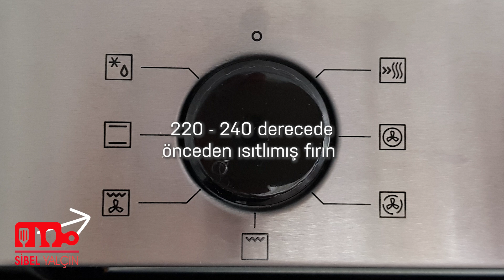DIŞI ÇITIR İÇİ YUMUŞACIK FIRINDA PATATES KIZARTMASI TARİFİ - FIRINDA PATATES KIZARTMASI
LÜTFEN MALZEME LİSTESİNİ OKUYUN
Bir kaç püf noktası ile dışı çıtır içi yumuşacık fırında patates yapmak çok kolay.
İstediğiniz yemeğin yanında garnitür olarak servis edebileceğiniz ve kızartma tercih etmeyenler için fırında sağlıklı nefis patates kızartması.

FIRINDA PATATES
MALZEMELER

1,250 gr patates
1 paket kabartma tozu
1 yemek kaşığı tuz
yarım su bardağı kaynar su
Sos için
1 tatlı kaşığı tuz
1 paket kabartma tozu (videoda yanlışlıkla karbonat demişim)
1 çay kaşığı karabiber
yarım çay kaşığı kimyon
1 çay kaşığı toz kırmızı biber
1 çay kaşığı köri
2-3 diş sarımsak
5 yemek kaşığı zeytinyağı
fırından çıkarınca üzerine serpmek için kekik

Resmi web sitemden tüm tariflerin yazılı haline ulaşabilirsiniz...

Aşağıdaki linkleri tıklayarak başlıktaki tüm tariflere ulaşabilirsiniz...

© Sibel Yalçın ®

Evimin mutfağında hazırladığım birbirinden lezzetli, nefis, tatlı, tuzlu, yemek, zeytinyağlı, garnitür, meze, kek, pasta, börek, tuzlu, kahvaltılık, pratik, kolay tarifleri bulacağınız YouTube kanalıma hoş geldiniz.